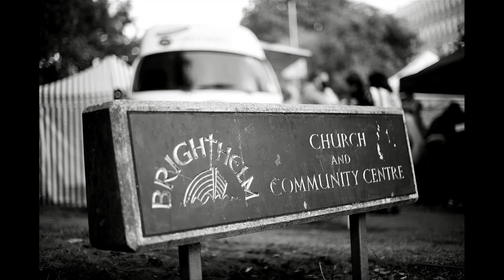street Diner-Brighton-UK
Food photography by Phil Burrowes at Avant Commercial. UK Professional Photographer
Photographed at StreetDiner, a weekly pop-up street food market taking place in Brighton, UK. Amazing burgers, fantastic curries, mouthwatering exotic dishes, all inspired by street food worldwide. Get on down and fill your bellies.